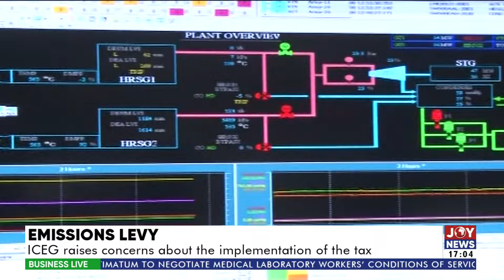Emissions Levy: ICEG raises concerns about the implementation of the tax | Business Live (1-2-24)